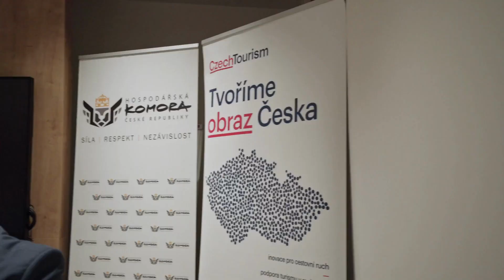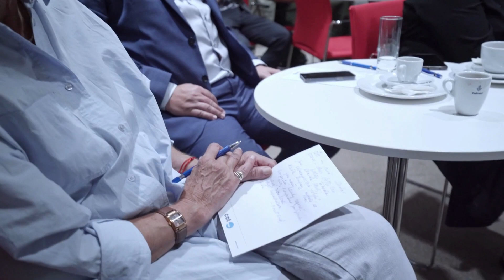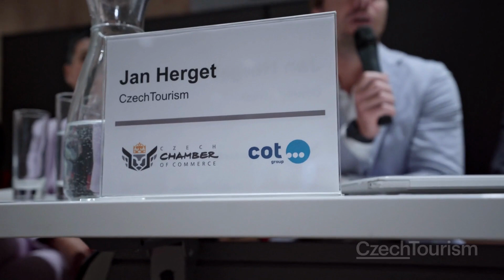Aktuální problémy příjezdového turismu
V Praze se sešli odborníci na cestovní ruch, aby probrali: „Co nás aktuálně pálí v incomingu“. Na pracovní snídani se mimo jiné zabývali aktuálními příjezdy zahraničních hostů do Česka, leteckým spojením, chybějícími turisty z Asie, ekonomickými přínosy a podporou cestovního ruchu, významem gastroturismu včetně zapojení Česka do Michelinu aj. To vše v režii COT Group a časopisu Komora za partnerství agentury CzechTourism a Hospodářské komory. Podívejte se na reportáž.